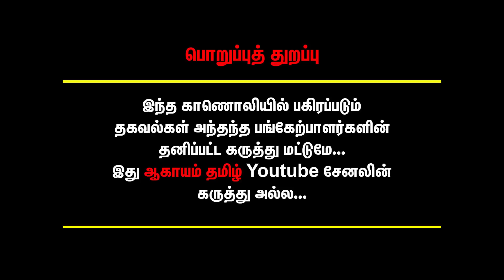அன்று தகர டப்பா மூஞ்சு-இன்று தமிழகத்தின் முகம்-விஜயின் அசுர வளர்ச்சி | Cheyyaru Balu | Vijay Special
அன்று தகர டப்பா மூஞ்சு-இன்று தமிழகத்தின் முகம்-விஜயின் அசுர வளர்ச்சி | Cheyyaru Balu | Vijay Special | Naa Ready